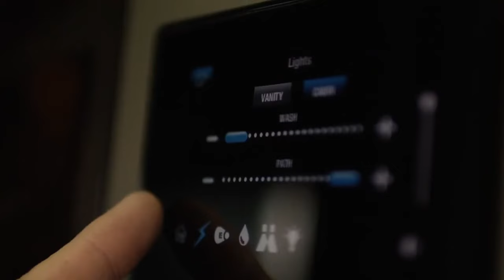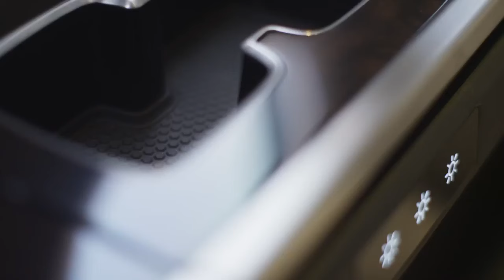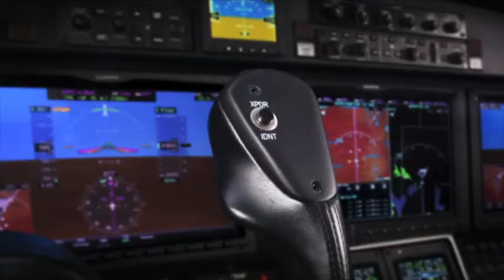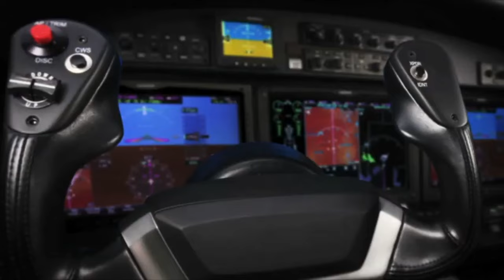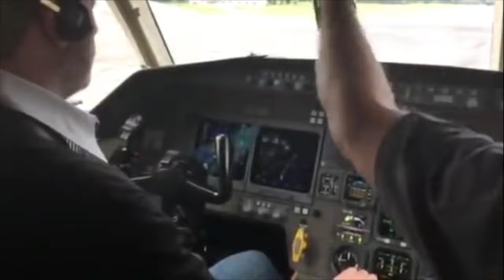Private Jets 101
In this episode of Biz Jet TV, Fabrizio Poli looks at the various options in private jet travel and how it all works.

Video Chapters:

01:14-02:35 To own a jet you need to be a HNWI. Definition of HNWI.
02:40-05:30 Chartering
05:31-06:00 Private jet poor safety record
06:01-07:22 Leasing a private jet
08:02-08:40 Shared private jet ownership
08:42-10:03 Fractional jet ownership
10:05-11:30 Jet Ownership
11:35-13:00 Buying and piloting your own jet
11:50-12;00 Pilot salaries
13:00-13:50 John Travolta's flight department